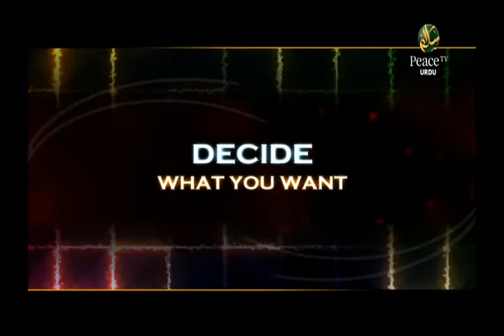Ek Nihayat Aham Hadees, Mufti Shakeel Sitapuri, Part 7